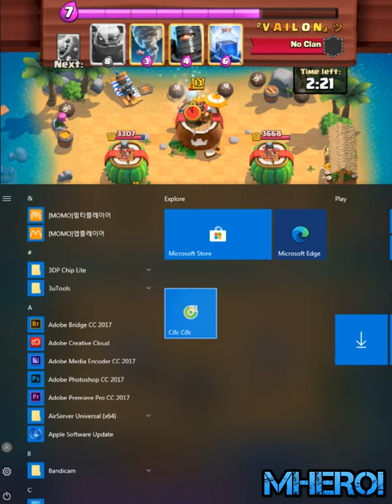OYASSUU™ Hog cycle vs Golem Lightning 👈 Best Golem deck in clash Royale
Follow him!